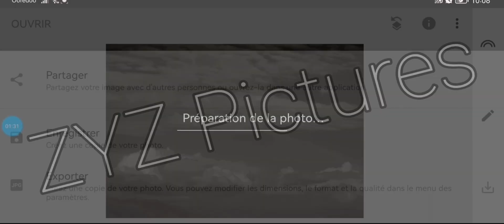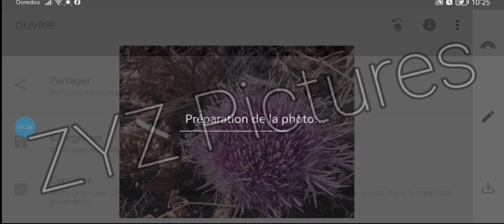Speed up editing of some pictures of could on summer-sky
Hi, I'm Younis and I love photography.
I hope you like my work, If you want to see more pictures:
Shutterstock: